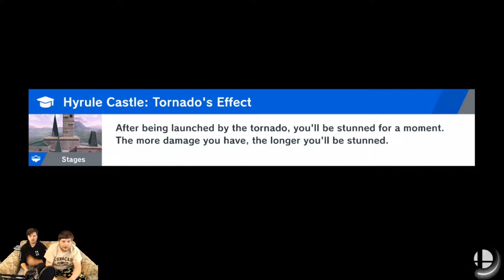Playing As The BEST WORST Character in Smash Online!!!! Duo's With ADP Gaming!!!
Today we play co-op on smash bros ultimate online and play as the worst character in the game. Worst Recovery as you will soon find out win rate is about 50%